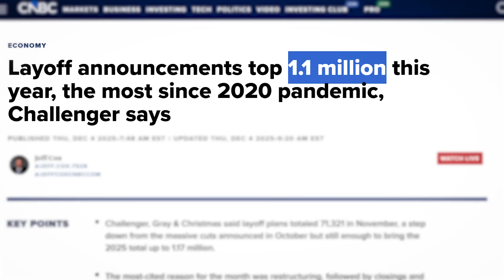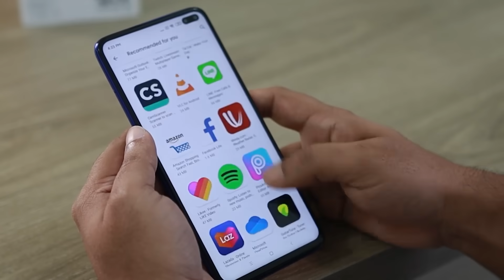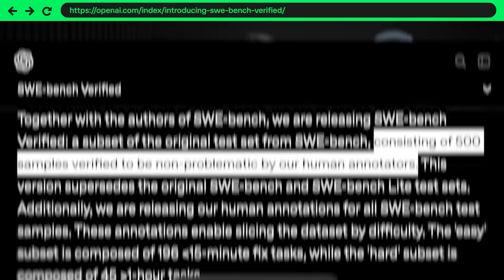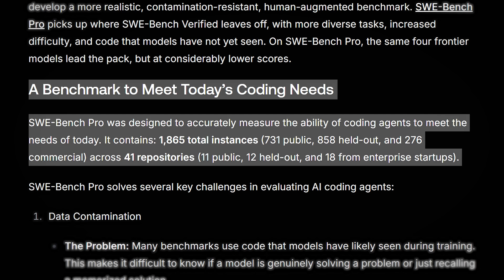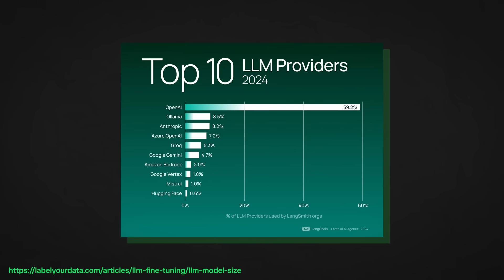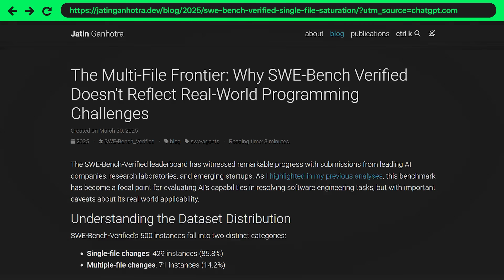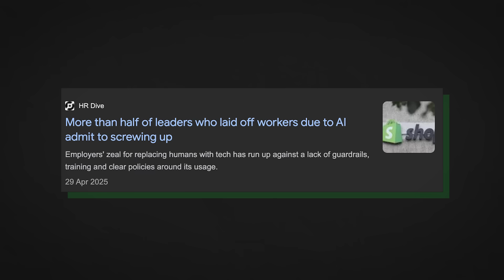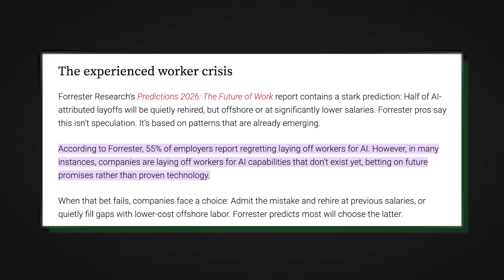If AI makes you feel bad as a developer, watch this video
In this video, I share the data around whether AI is really making progress and how likely it is that it will be capable of replacing a developer completely.